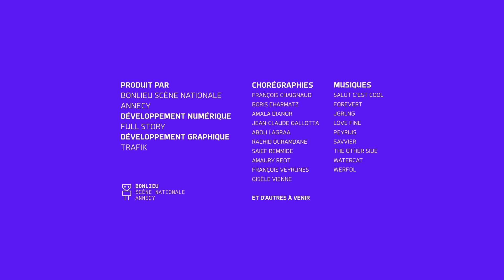I-Dance : Boris Charmatz - 14/2/2022 10:0:15